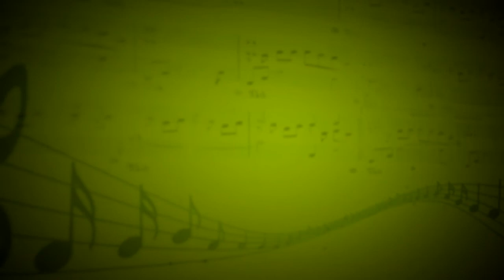Jingle Bells (Cover by Laya) - Светлана Вождаева (Ударные) - Елена Гущина